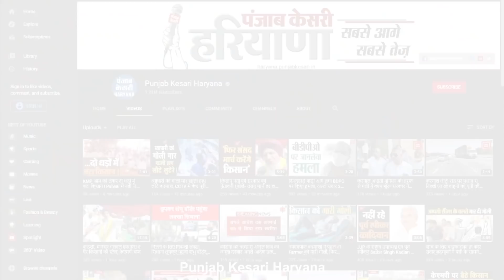विधानसभा सत्र की अवधि बढ़ी, घेरने और बचने के लिए तैयार विपक्ष-सरकार